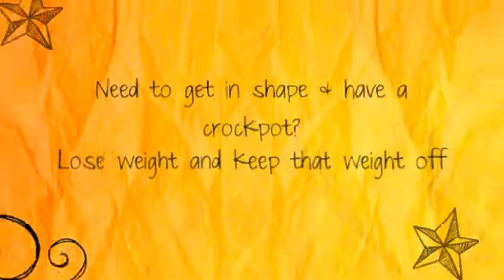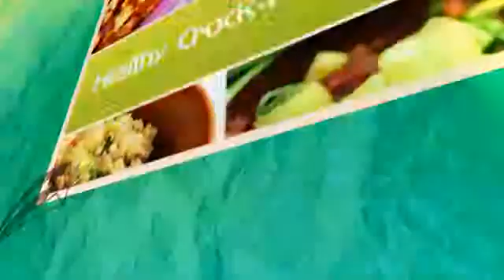chicken easy crock pot recipes